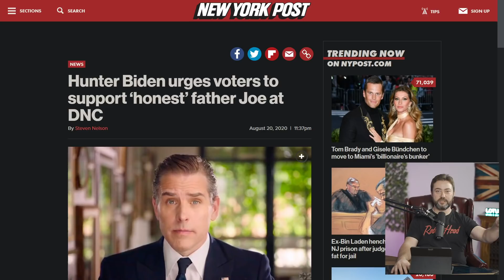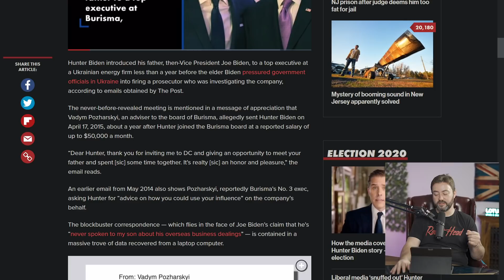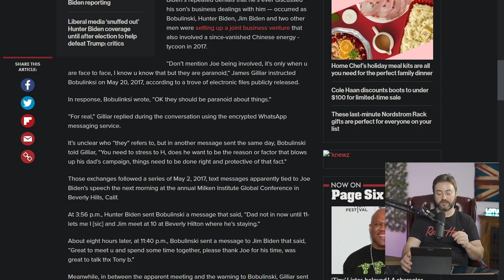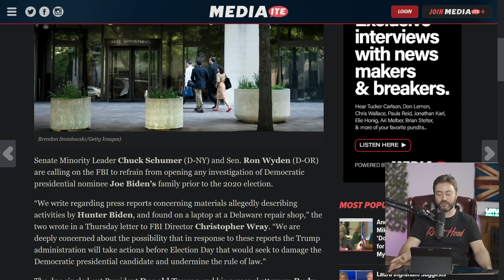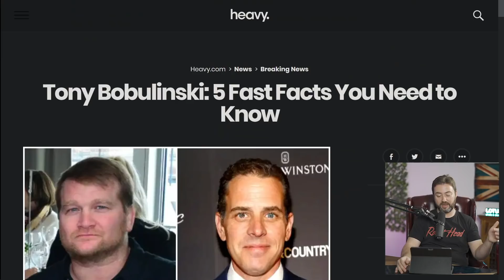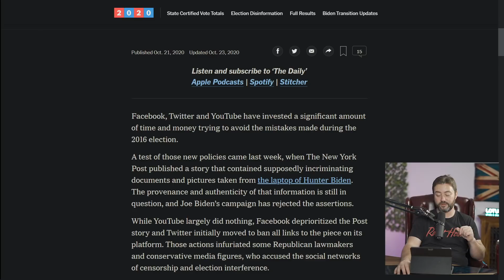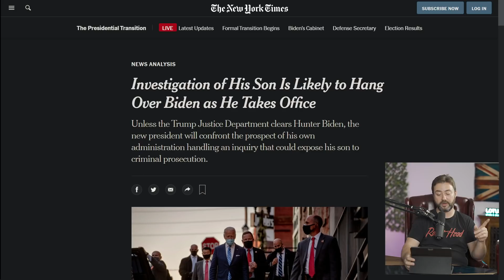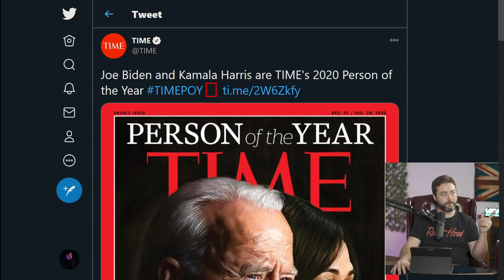The Hunter Biden Corruption Scandal | Weekend Podcast #5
Carl discusses the deep ties that Joe Biden's family appears to have to a web of corruption in US politics.